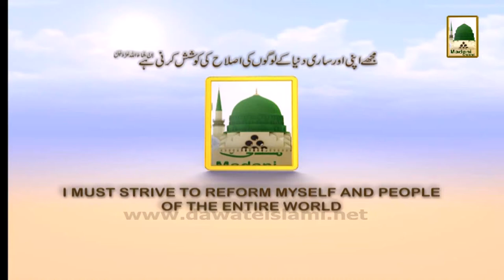Madani Muzakara Naat Khuan 18 June 14 Final